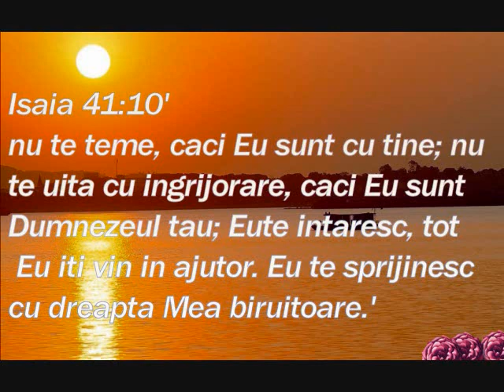N-am cuvinte ca sa spun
tu esti cel mai minunat-muzica crestina